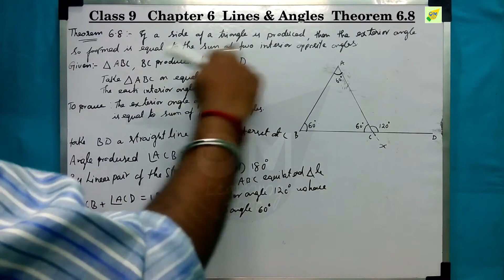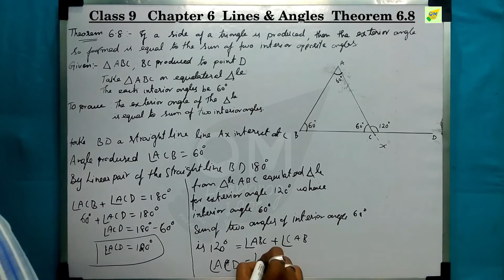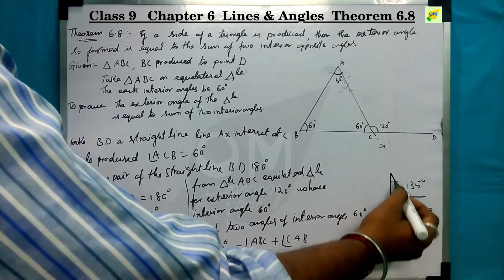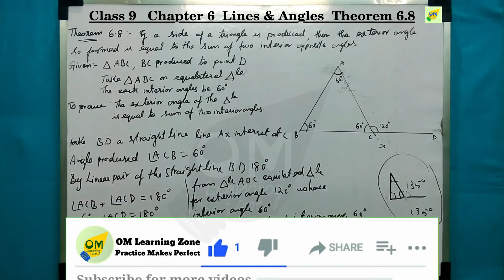CBSE 9th Maths | Chapter 6 | Lines & Angles | External Angle Property | In tamil